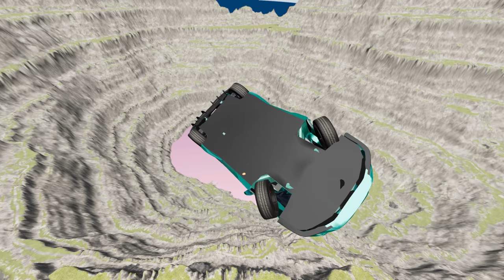Cars vs. Leap of Death in BeamNG.drive: Ultimate Vehicle Showdown! #903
Get ready to hold your breath as we witness the ultimate showdown between cars and the death-defying leap in BeamNG.drive! It's time to buckle up and join us for an adrenaline-fueled ride as we put these powerful machines to the ultimate test. Watch as they race against time and gravity, pushing their limits in a heart-stopping competition for the title of ultimate vehicle.

In this exciting video, we'll take you on a journey through the intense world of BeamNG.drive, a realistic and immersive driving simulation game. Our skilled drivers will demonstrate their exceptional driving skills as they maneuver through challenging obstacles, jumping over ramps and flying through the air. Get ready to witness some jaw-dropping stunts and incredible crashes, as these cars go head to head in a race against the clock.

But it's not just about speed and agility, as we'll also see the importance of choosing the right vehicle for the job. From sleek sports cars to heavy-duty trucks, each car has its own unique strengths and weaknesses that will be put to the test in this ultimate showdown. Will the fast and nimble cars reign supreme, or will the tough and sturdy trucks prevail?

Join us as we explore the stunning open-world environment of BeamNG.drive, with its realistic physics and stunning graphics. Our expert commentators will guide you through the action, providing insightful commentary and analysis as the competition heats up. You'll also get an up-close look at these incredible vehicles, with in-depth profiles and specs that will have every car enthusiast on the edge of their seat.

So, buckle up and get ready for an epic battle between cars and the leap of death in BeamNG.drive. This is a video you won't want to miss, so make sure you subscribe to our channel and hit that notification bell to stay updated on all our latest videos. Are you Team Cars or Team Leap of Death?